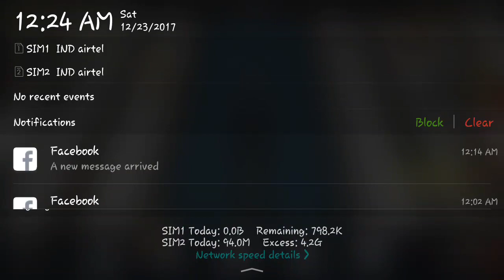WARSHIP BATTLE 3D: BELKNAP STEEL & BELKNAP NEEDLE REVIEW